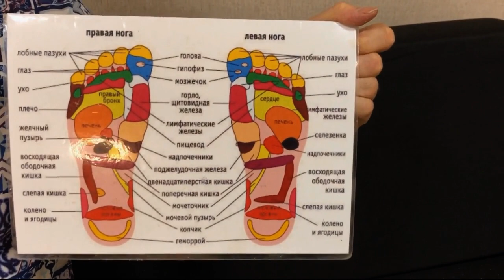ЛАЙФХАК ДЛЯ ЧИТЕРОВ!! ВСЯ ПРАВДА О СТОЯНИИ НА ГВОЗДЯХ !!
ХОЧЕШЬ ДОСКУ С ГВОЗДЯМИ ? НО НЕ ЗНАЕШЬ, ГДЕ КУПИТЬ? ПИШИ! ПОМОГУ ПОДОБРАТЬ.

Цена готового комплекта: 5500р